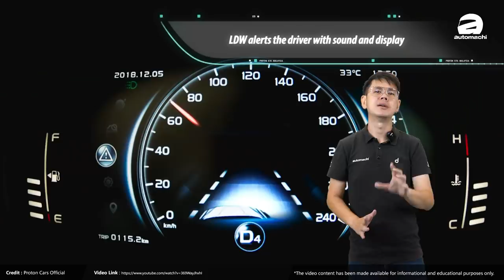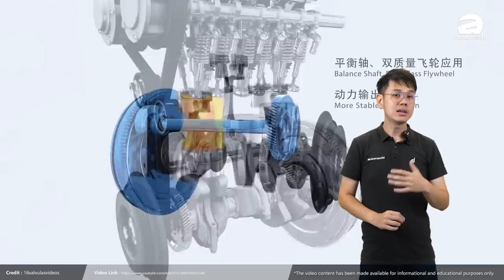Proton x70 MC1 爆料：为什么它更换1.5L三缸引擎？（汽车咖啡馆）｜automachi.com 马来西亚试车频道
近日我们获得了 Proton X70 MC1 的详情，这款新车将会从目前的四个车型增加至五个车型，没有意外的这款车采用了1.5L的三缸涡轮增压引擎，但是在顶级版本的还是保留了1.8L的 TGDi 引擎，而且新车将会在2022年的5月正式发布！
Proton X70 MC1 详情：5车型双引擎、顶级版本保留1.8L四缸引擎！

目前的 X70 车型分类为：

1.8 Standard
1.8 Executive
1.8 Premium
1.8 Premium X

至于在 MC1 的分类，则是从4个变成了5个：

1.5 Standard
1.5 Executive
1.5 Executive AWD
1.5 Premium
1.8 Premium

在轮圈配备方面，Standard 车型为17寸、Executive 车型为18寸以及 Premium 车型为19寸，其中19寸的轮圈会更换成 X70 SE 的设计，在内装的部分则是采用全黑设计，这也是和 X70 SE 一样。另外新车会在外观设计上面进行一点点的修改。

至于在引擎的部分，1.5L版本的最大马力为177 PS/175 Hp，峰值扭力255 Nm，和 X50 Flagship 一样，至于1.8L的版本则是维持在184 PS/181 Hp，峰值扭力300 Nm，两者均匹配7速的双离合器变速箱。至于 AWD 的版本则是可以提供70:30的扭力分配。

新车将会在2022年5月发布，据悉目前部分的1.8L车型已经不再生产，所以意味着目前消费者订车可能会拿到新的1.5L版本，你们有什么看法呢？